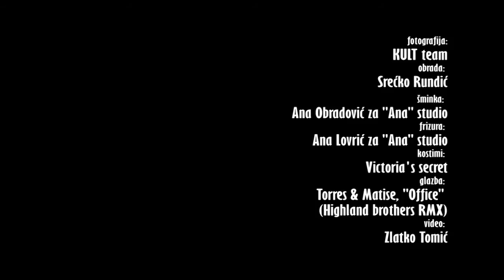Ivana Gržetić - slikavanje za Kult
Bivša Miss Universe Hrvatske na photo sessionu za portal Kult

Foto: Kult Team; obrada: Srećko Rundić; šminka: Ana Obradović za Ana's Studio, frizura: Ivana Lovrić, kostimi: Victoria's Secret; video: Zlatko Tomić; glazba: Torres & Matise - Office (Highland Brothers Rmx).